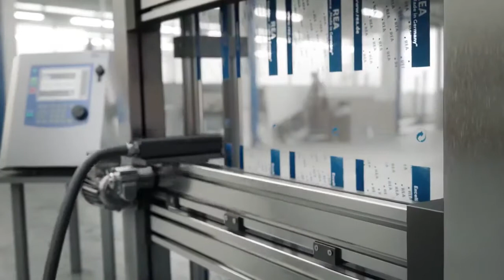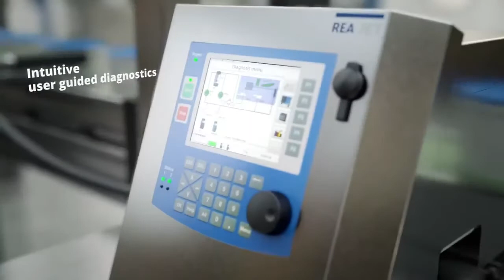REA JET - SC 2.0 Small Character Inkjet Printer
REA JET SC 2.0
Small Character Inkjet Printer - SC. The REA JET SC enables contact free printing of 1 to 8-line texts, dates, barcodes, Data Matrix codes and logos in high resolution, and with print heights up to 12mm. The robust and stainless steel housing with IP54 protection class and the intuitive operation make this coding and marking solution suitable for smooth surfaces like foils, laminates and a very wide assortment of plastics and metals.